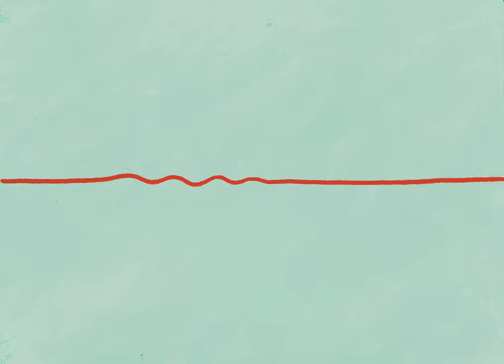Mulamba - Dandara feat. Caramelows, MEL & Agnes (Videoclipe Oficial)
MULAMBA feat. Caramelows, MEL & Agnes

Roteiro: Agnes
Direção, ilustração e animação: Bruna Pereira
Montagem e finalização: Leticiah Futata

Apoio: Canson Brasil

Composição: Cacau de Sá, Amanda Pacífico, Agnes
Vozes: Cacau de Sá, Amanda Pacífico, Agnes, MEL, Renata Essis
Produção musical: Érica Silva, Rafael Barone, Caramelows
Bateria: Pericles Zuanon
Percussão: Marja Lenski
Synth bass: Rafael Barone
Baixo elétrico: Naíra Debértolis
Teclado: Fernando Trz
Guitarra: William Zaharanski
Violão: Érica Silva
Cello: Fer Koppe
Flauta transversa
l / Sax tenor / Sax barítono / Clarone: Eder Araújo
Trompete / Flugelhorn: Gabriel Munhoz Rodrigues
Gravação: Rodrigo Funai Costa
Mix / Master: Alexandre Capilé

Gravado na Red Bull Station

Letra:
Dandara, veio ao mundo bicha
Dandara, nasceu afeminada
Dandara, travesti nordestina, profana e feminina, pra guerra foi montada

Mulher que deu a cara a tapa, Dandara bem fresca resistiu
Sambou na cara da sociedade, contra a hipocrisia do Brasil

Dandara padeceu como messias, vítima da transfobia, pátria nossa, pai hostil

Viver é ter sorte, viver é fumaça
Viver pra ser forte é dar cara a tapa

Viver pra for
É dar cara a tapa

Mulher que deu a cara a tapa
Dandara bem fresca resistiu
Sambou na cara da sociedade, conta a hipocrisia do Brasil

Dandara padeceu como Messias, vítima da transfobia
Pátria nossa, pai hostil

Viver pra ser for

Dandara não vive, não nos convencemos do contrário
Ainda sim nos atravessa, alarme da guerra invisível
Descontando batalhas por todo canto
Está morta, e como viveria alvejada
O que vive é um chamado
Gilete conta cana apertando a têmpora
Carência contra a mão bruta da maricona
Aro contra coió
Santa contra peito vazio, eles nunca nos dariam uma chance
Não nos convencemos do contrário
Se existe o rombo, o túnel, covil
Se existe amor aqui nessa merda
É por esse destino, a magia velha invocada sobre nossas ossadas
Pela lembrança das que ainda vivem
Viva sereia!
Viva sibila!
Viva a Gilda!
Ave da rapina!
Todas as travecas do babado!
Dandara, sua imagem e semelhança
Eu tenho certeza, elas também cantaram um dia

Viver é ser forte, viver é fumaça
Viver pra ser forte